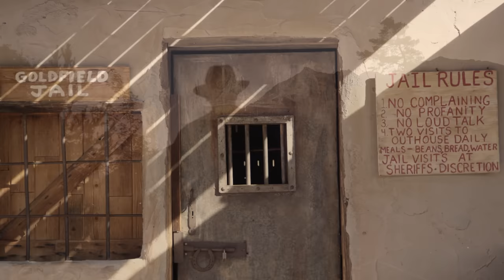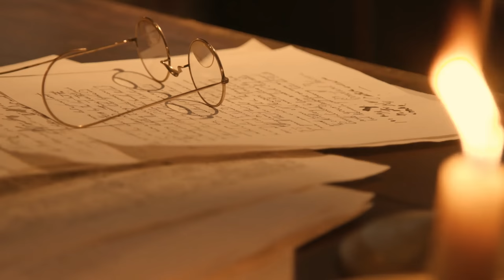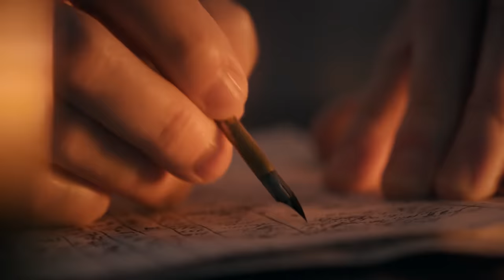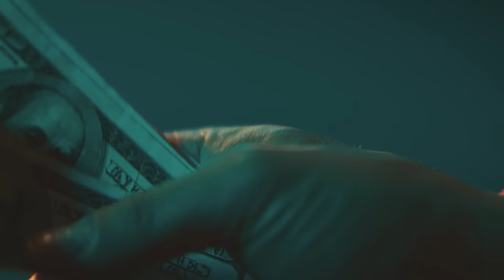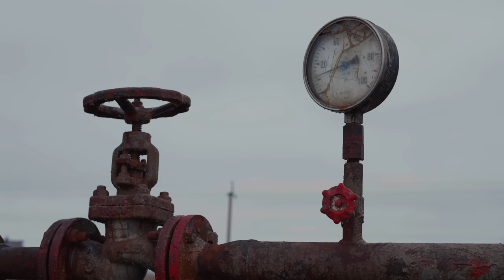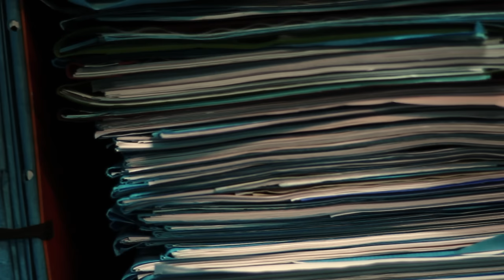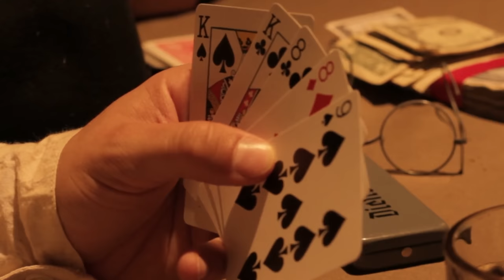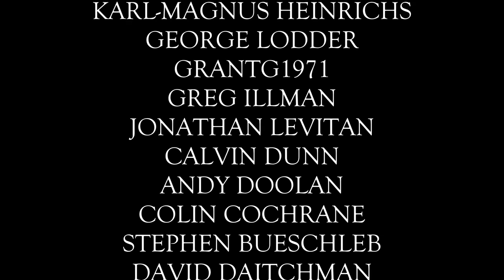William King Hale - Killers of the Flower Moon Documentary